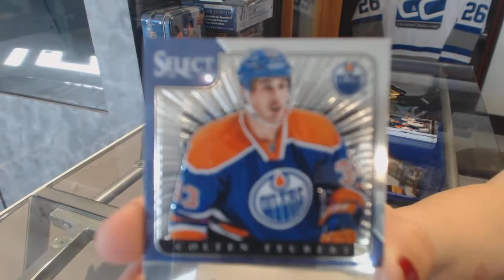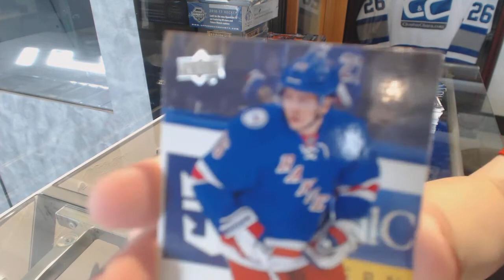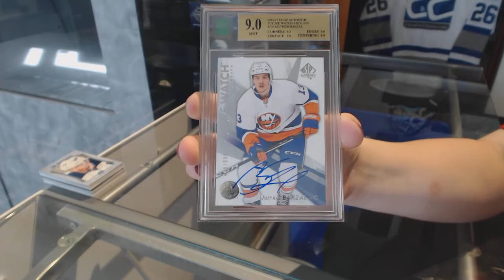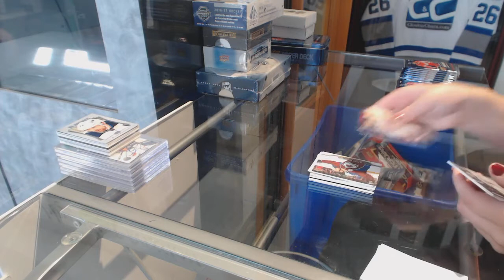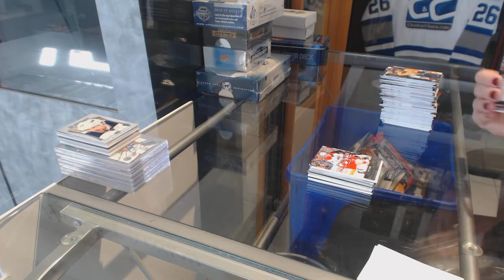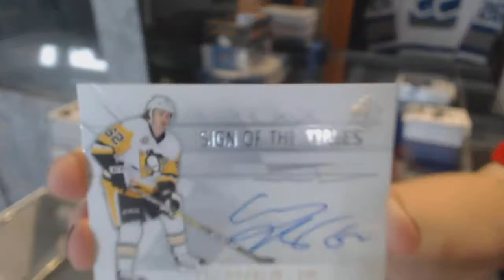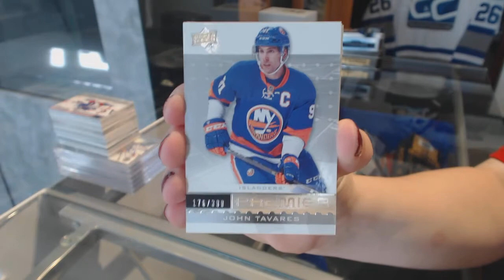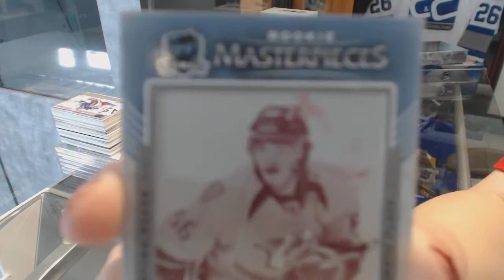Special Saturday Mix With The Cup & Premiers + GB Credit Giveaway - C&C #7915